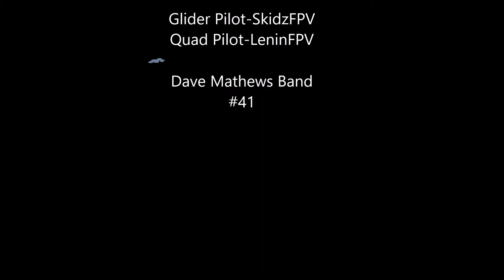Soaring with SkidzFPV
My Good friend Joshua Funn Flew my quad to film me flying my Radian Pro.  Was a great day flying, even though I broke a Brand new motor on my brand new Flosstyle build.  But this was a fun flight.  The Quad battery couldn't last as I was in the air for 20 minutes, was catching some great thermals at the end, so high I could barely see it so I eventually had to bring it down by pointing the nose at the ground.